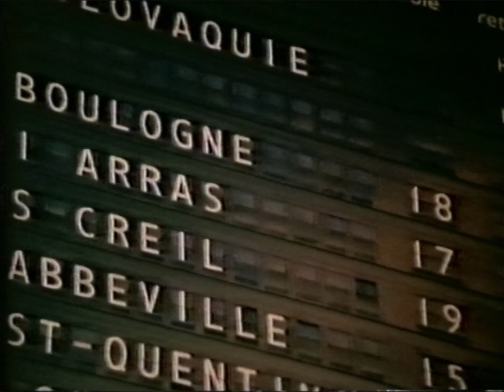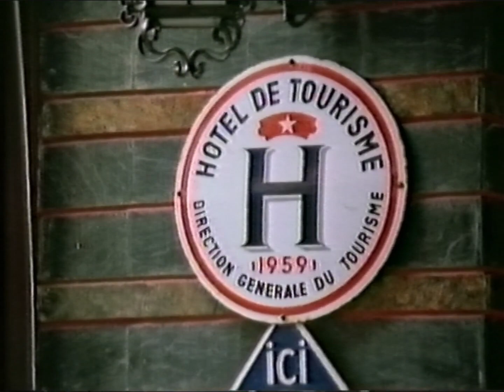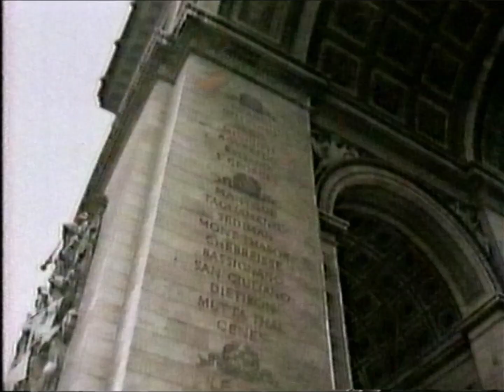ITV SCHOOLS - THE FRENCH PROGRAMME Action Tele Year 3: Hotel (TX 22/10/1986)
Originally made in 1982 this recording is from the repeat broadcast in Autumn Term 1986. Continuity includes 15 secs of the ITV Schools Countdown Clock. From my own personal collection of VHS tapes.